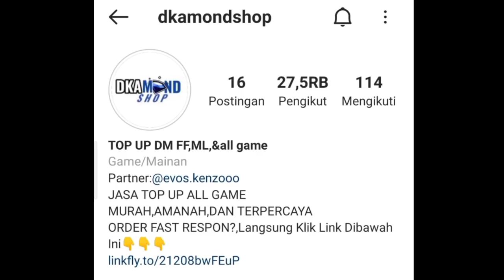Character Yang Bakal Muncul - Genshin Impact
character yang gua sebutkan di atas itu blom pasti bakal rilis atau enggaknya

Buat kalian mau top up murah, aman dan legal. cuman disini

Hub Me?
Suport Channel Ini Dengan Cara Donasi

Device: Realme Narzo
Ram: 4/128
Chip: Mediatek Helio G90T
Use: Az Record
Edit: KineMaster